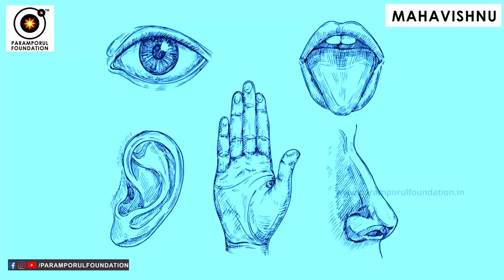Meditative State Happiness Frequency: Serotonin, Dopamine, Endorphin Release Reason! Tamil Secrets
Meditative State Happiness Frequency: Serotonin, Dopamine, Endorphin Release Reason! What do you think of when you think of happiness? Is it a feeling you chase after but never quite reach, or a state of mind that you’re able to tap into if you have the right resources? Happiness is a state of mind — an underlying sense of contentment, fulfillment, and satisfaction in life. The feeling is already there, readily accessible, often buried beneath layers of thoughts and emotions. All it takes is tapping into it and reconnecting with a happy state of mind. By doing a happiness meditation or Paramporul Yogam, Tamil Secrets.

For daily Annadhanam & Other Charity Activity Contributions:

NAME : PARAMPORUL FOUNDATION
AC NO : 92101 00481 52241
IFSC: UTIB0000210
SAVINGS TRUST AC
AXIS BANK